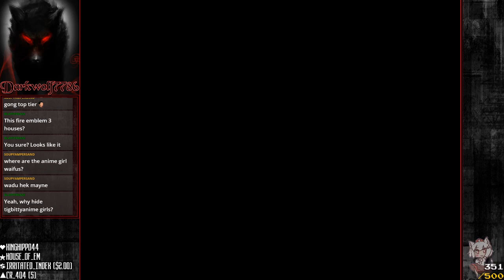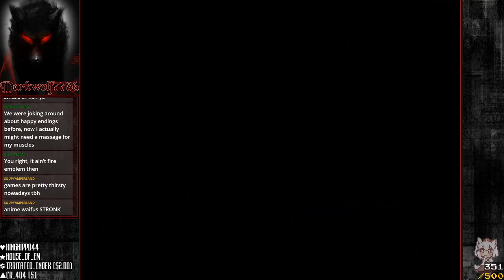Battle 03 (To Alterone) - Shining Force Darkwolf Mod v1.20a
Shining Force Darkwolf Mod v1.20a